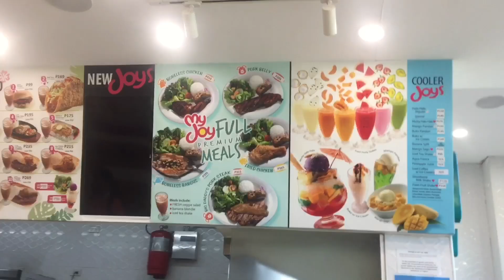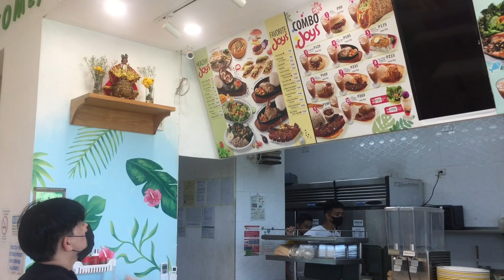BOYFRIEND CHALLENGE | BL 🍒 vlog